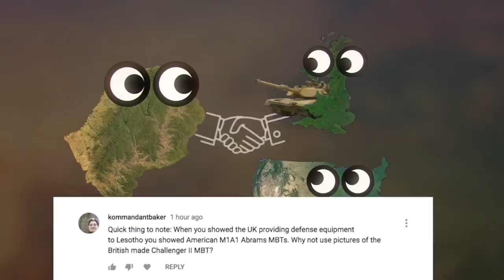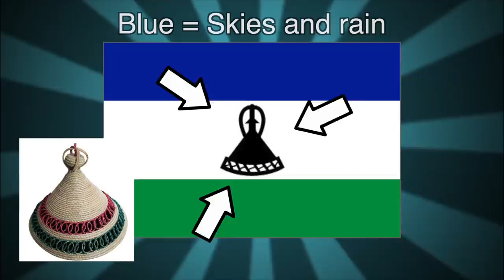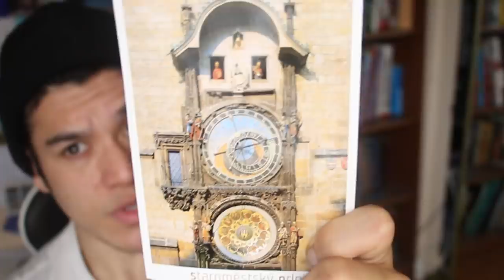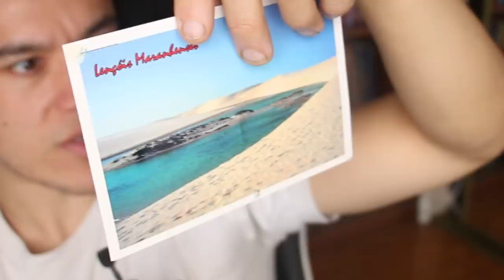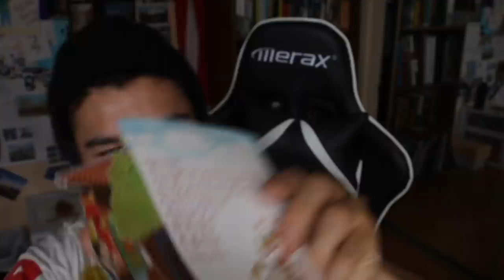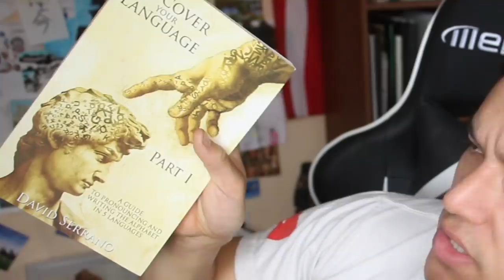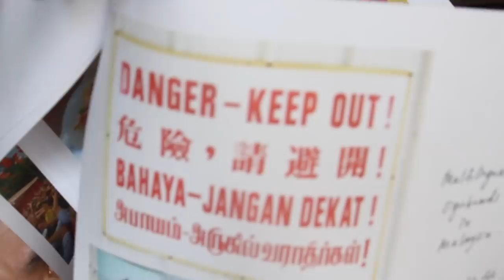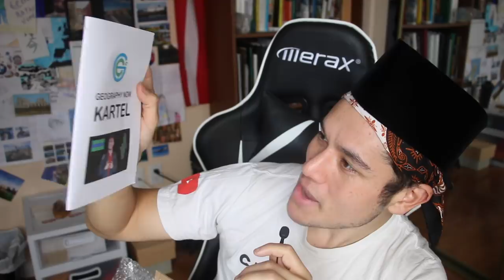Flag/Fan Friday LESOTHO (Geography Now!)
See if you can spot the Black panther paralells. Lol oh and lots of Czechs, Tex, and vex...iloligy in this episode. Enjoy!

1905 N Wilcox ave, #432